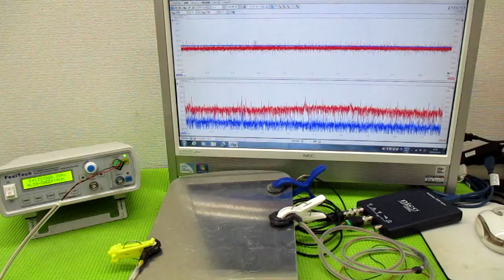メガヘルツの超音波発振制御技術 ultrasonic-labo